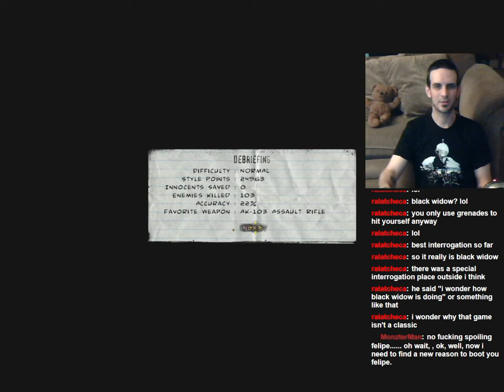Let's Play: The Punisher UNCENSORED! Level 7: Pier 74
Jay explores Pier 74, and kills LOADS of dirty criminals!